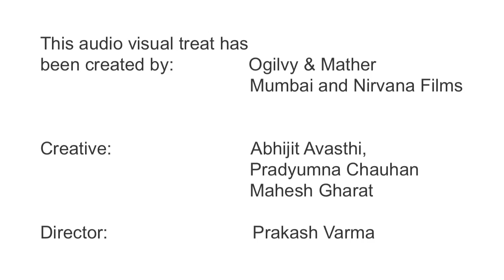The Dream - Alexis Strobe (Music Video)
- The Dream --  Alexis strobe -

Trance house Progressive Mix

This audio visual treat has been created by Ogilvy & Mather Mumbai and Nirvana Films. Creative: Abhijit Avasthi, Pradyumna Chauhan, Mahesh Gharat. Director: Prakash Varma. Lyrics: Pradyumna Chauhan.